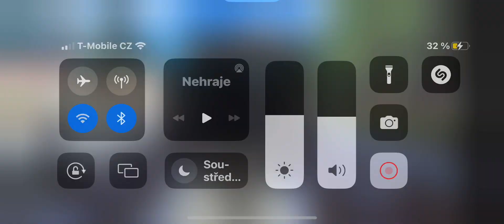Mega Pozdrav od brejlovce